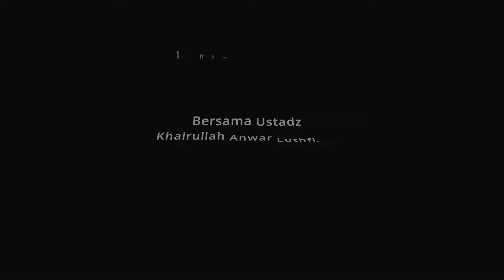08. Adab-adab Dalam Menyembelih Kurban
Ustadz Khairullah Anwar Luthfi, Lc حفظه الله تعال

Yuk Gabung Official Channel Telergram Ustadz Khairullah Anwar Luthfi untuk mendapatkan konten yang setiap harinya InsyaaAllah, dengan cara Klik link berikut ini :
"Meninggalkan Jejak Yang Baik"
DONASI BUKU KAJIAN
"Sedekah Tidaklah Mengurangi Harta" (HR. Muslim)

Transfer Donasi Anda Melalui Rekening Bank BNI Syariah :
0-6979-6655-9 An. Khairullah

Jazakumullahu Khairan Wa Barakallahu Fiikum